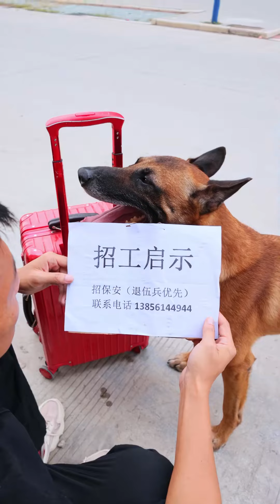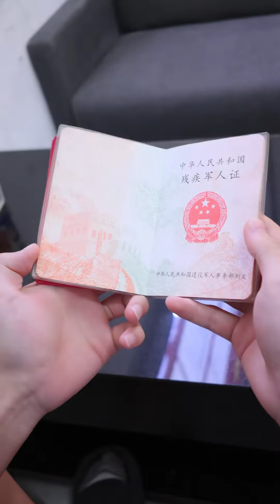Mahoo helped the young lady drive away the robbers when he and Liangzi were looking for a job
Welcome to the [Loyal Dog Mahoo] channel! 🐕✨

Here, we shoot short plays full of positive energy with the retired dog Mahoo. Each video records the beautiful moments between Mahoo and us. We hope that these heartwarming stories can move and inspire you. 🌟❤️

We attach great importance to interaction with the audience. Every comment and like from you is our motivation to continue creating. 💬🌟

Share your ideas and suggestions, let's make progress together! 🌈

Join the big family of  [Loyal Dog Mahoo] and explore and share those moments full of love and positive energy together! 🎊

All videos are authorized by creators in mainland China and strictly abide by the platform regulations. 🛡️